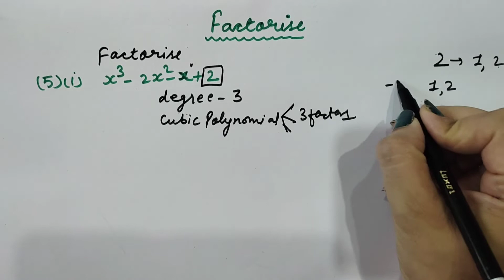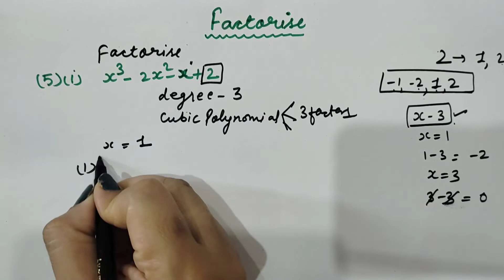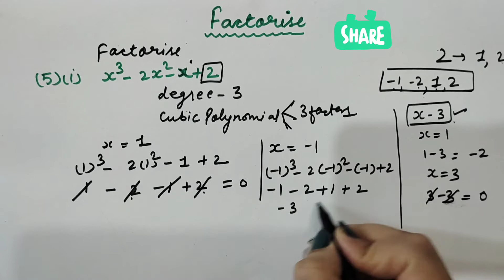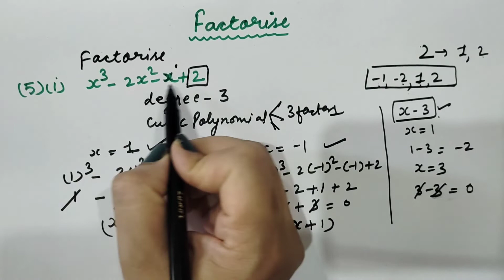Factorise cubic Polynomial Class-IX Maths/Q-5 Exercise-2.4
Factories cubic Polynomial Class-IX Maths/Q-5 Exercise-2.4

waves of mathematics
wavesofmathematics